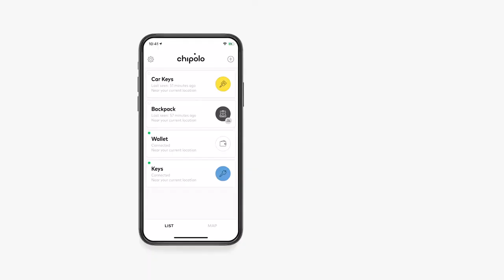Chipolo One key finder, for more info please call us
Chipolo One (latest one) available in UAE.